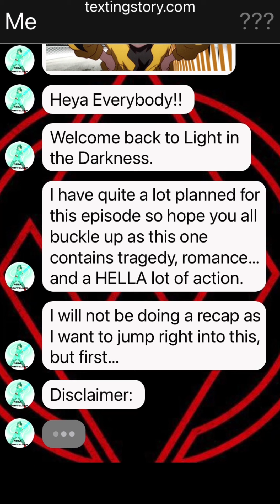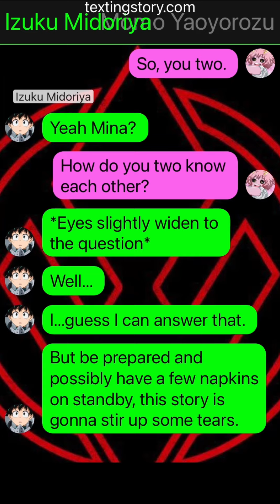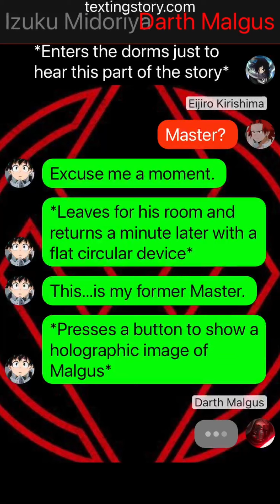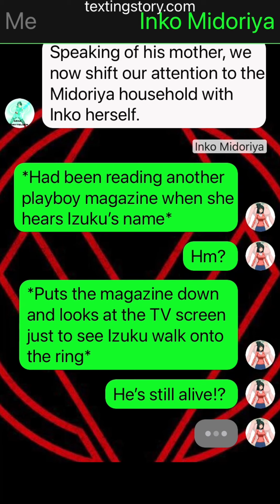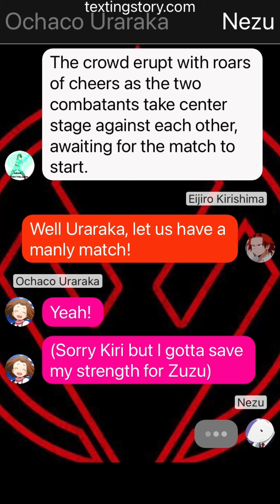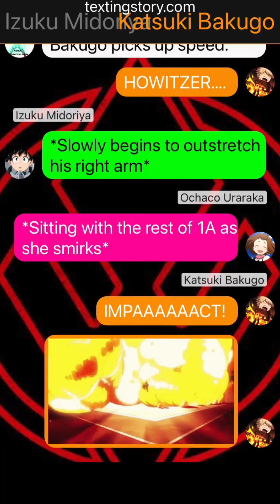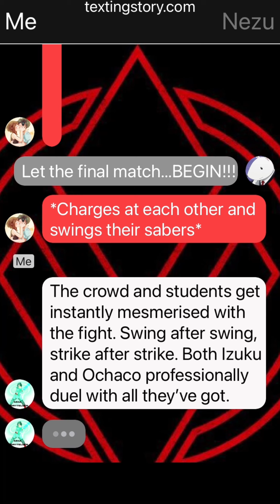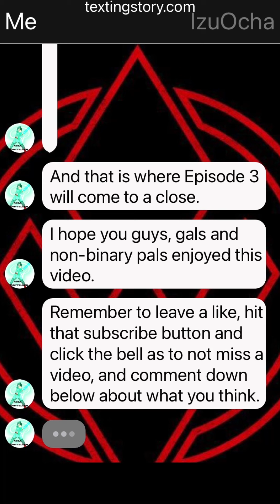Light in the Darkness | MHA X Star Wars | Episode 3: UA’s Fighting Tournament | IzuOcha